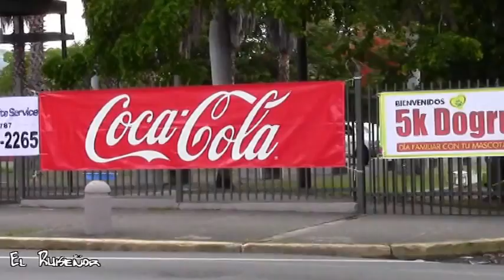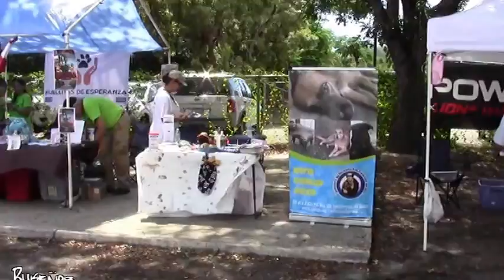5K DOGRUN 2013 #1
Unica carrera 5k en Puerto Rico, donde corres con tus perros, realizada en el pueblo de Coamo.